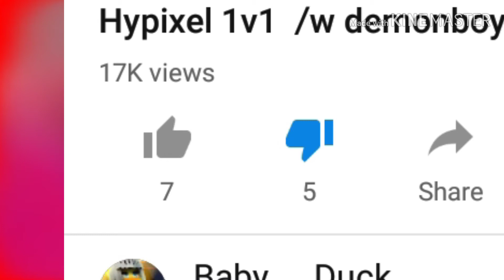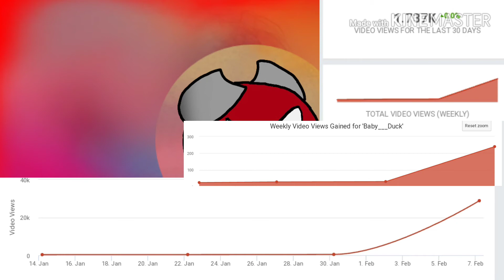I thought my friend was VIEW BOTTING...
And then they were friends again :)